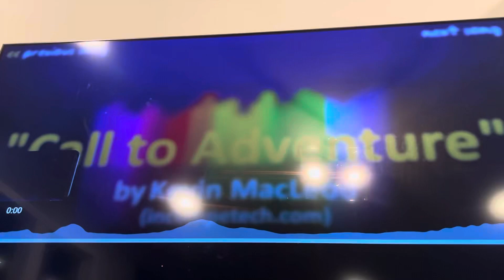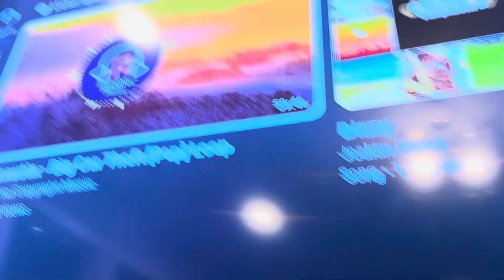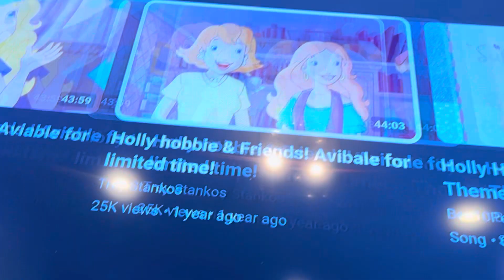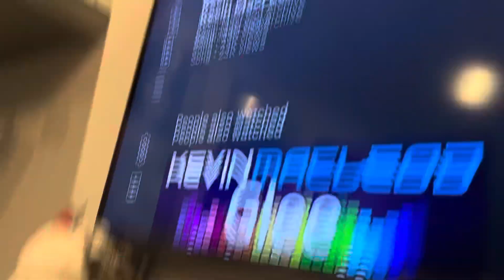World’s strongest engine 72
For @appletrain1007